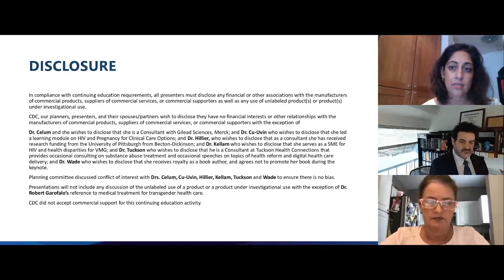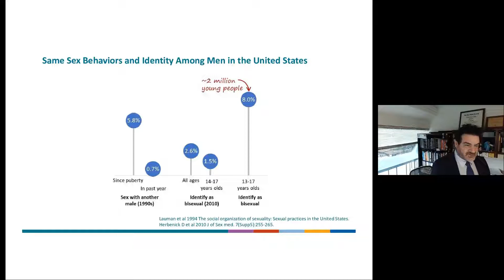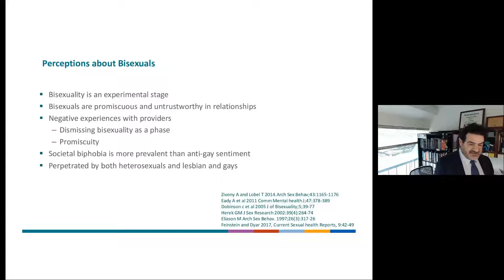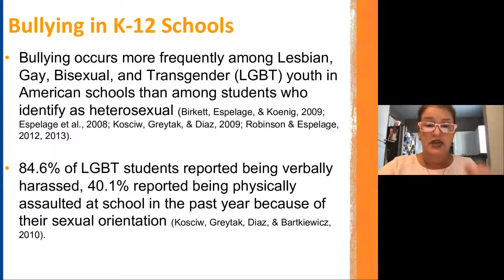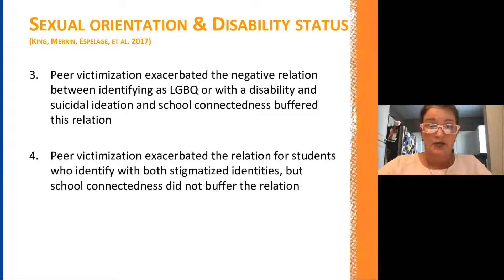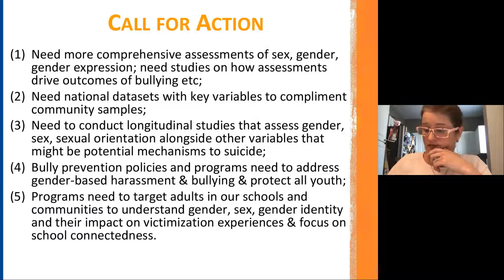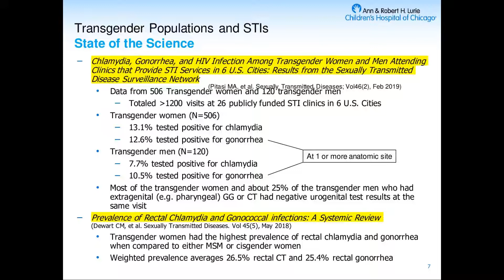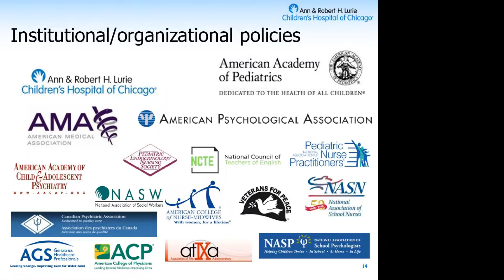STDP2020 - Policy & Sexual Minorities